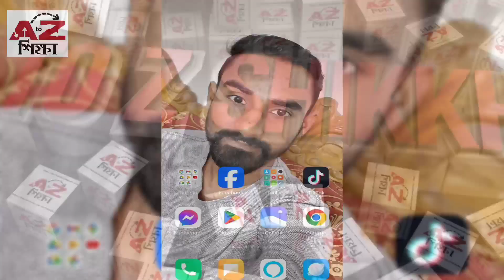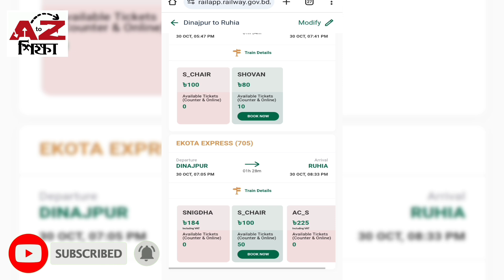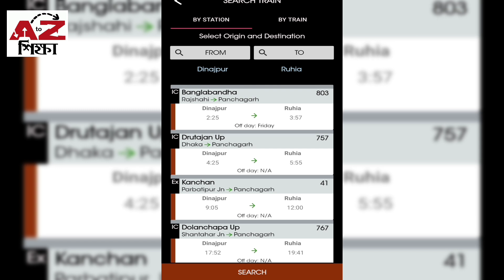দিনাজপুর টু রুহিয়া ট্রেনের নতুন সময়সূচি এবং ভাড়ার তালিকা | Dinajpur To Ruhia Train Schedule & Ticket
দিনাজপুর টু রুহিয়া ট্রেনের নতুন সময়সূচি এবং ভাড়ার তালিকা | Dinajpur To Ruhia Train Schedule & Ticket Price | Train Journey | AtoZ Shikkha | AtoZ শিক্ষা।